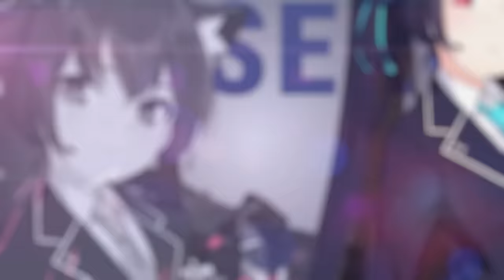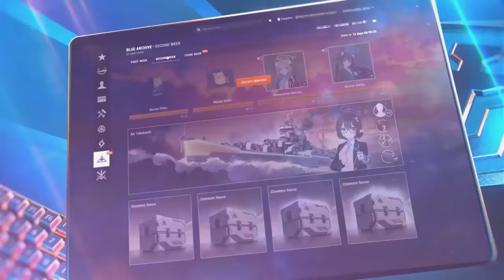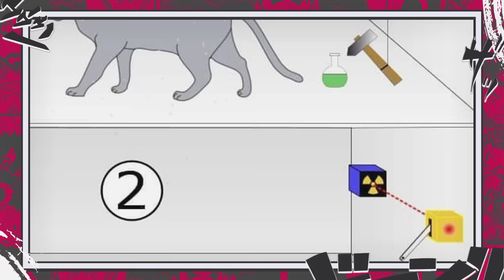A VOLTA DE NOBARA EXPLICADA E A DERROTA DE SUKUNA PELA EXPANSÃO DE DOMINIO YUJI - JUJUTSU KAISEN 267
e faça parte do evento em colaboração com Blue Archive